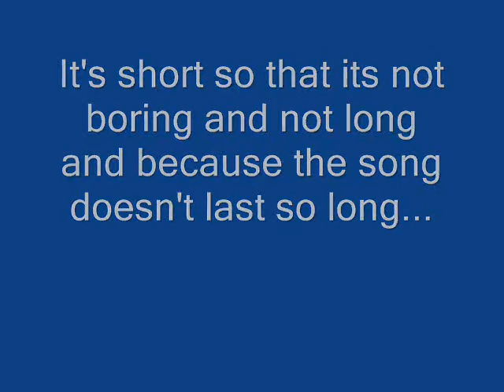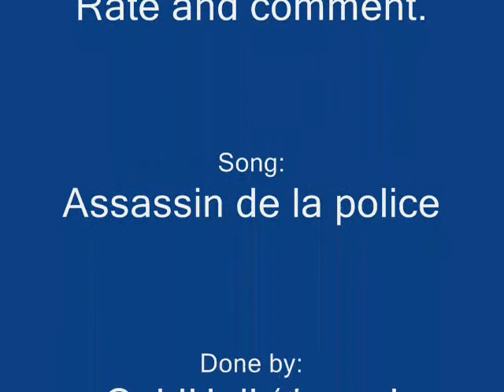How to draw a car in less than 2 minutes.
The answer: Fast forward the video's speed.